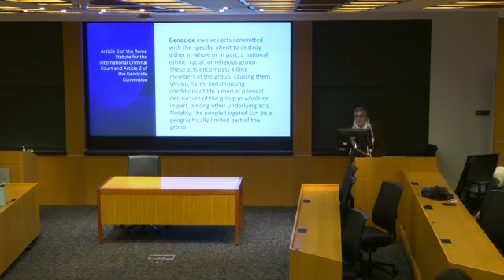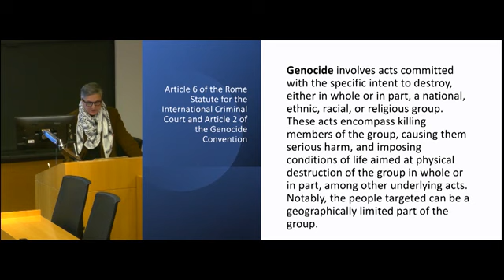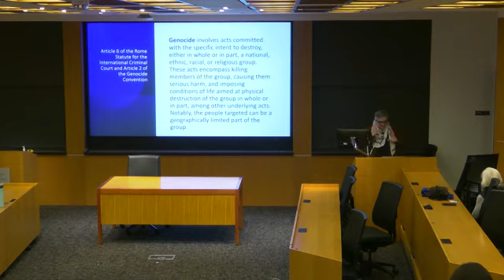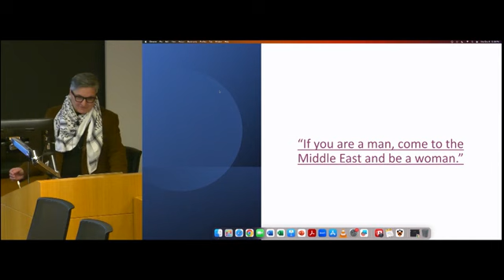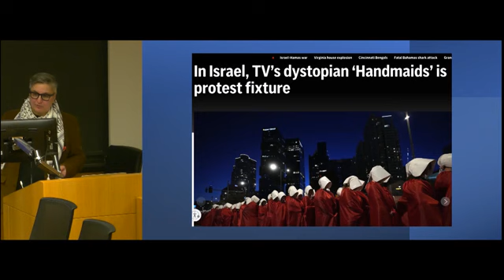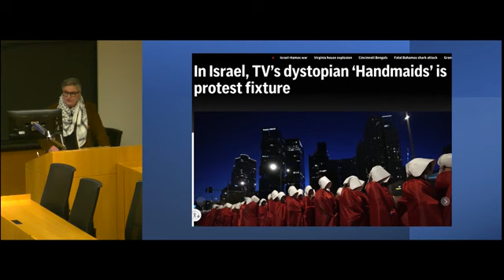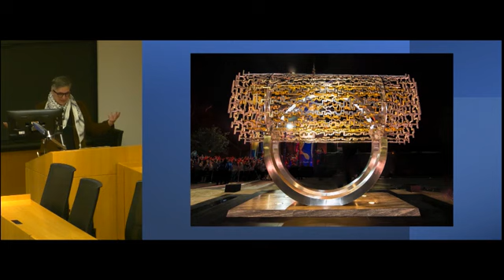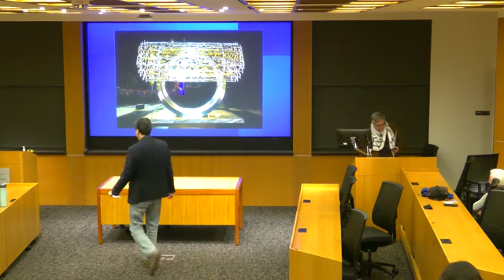Iranian Gender & Sexuality Studies in Times of Massacre in Gaza - Sima Shakhsari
This talk was presented as part of The Sharmin & Bijan Mossavar-Rahmani Center's 2023 Seminar Series at Princeton University. The talk took place on December 6th, 2023.

Title: Uncanny Alliances & Common Foes: Iranian Gender & Sexuality Studies in Times of Massacre in Gaza
Speaker: Dr. Sima Shakhsari

See the Mossavar-Rahmani Center's website for more information on this talk and upcoming events